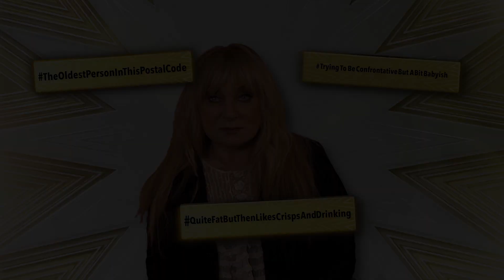Karthik, Helen & Chad choose their own hashtags!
Which hashtags best describe our housemates? Karthik, Helen & Chad tell us theirs!